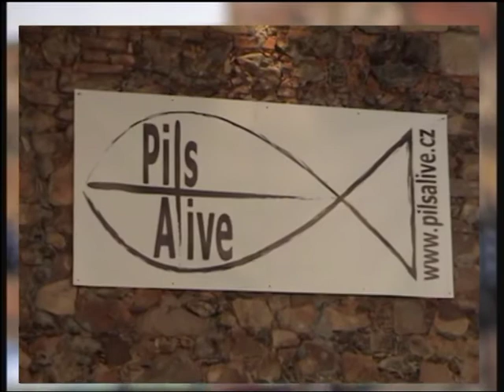Pils Alive - SLOUP MUSIC2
1. Festival Křesťanské Hudby
Pils Alive
Plzeń - Litice
25. dubna 2009